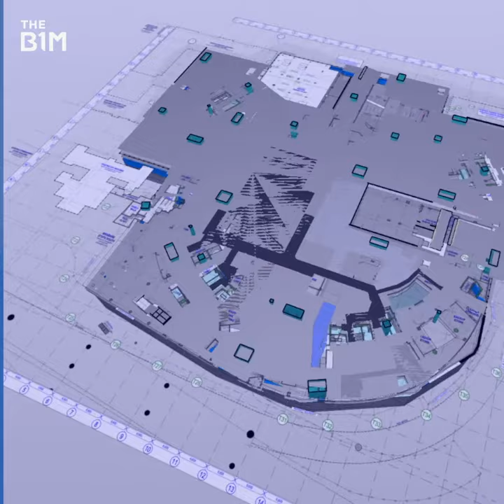Queen' Wharf Brisbane - Nemetschek Group - Solibri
The Queen's Wharf Project is one of Australia's largest current construction projects. The B1M has taken a closer look, showcasing how Nemetschek Solutions help to boost Efficiency and collaboration along the way - from the early planning to the future operation and management. This Episode focuses on quality improvements and error detection through Solibri.